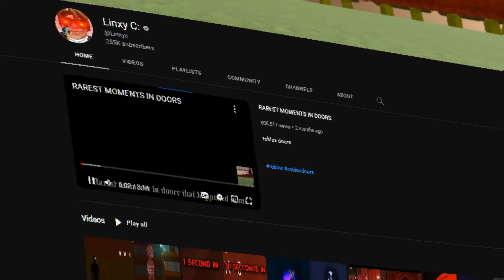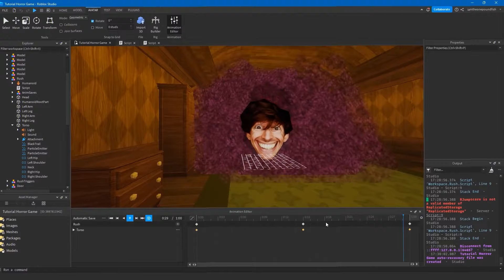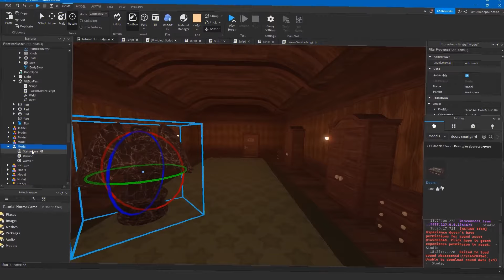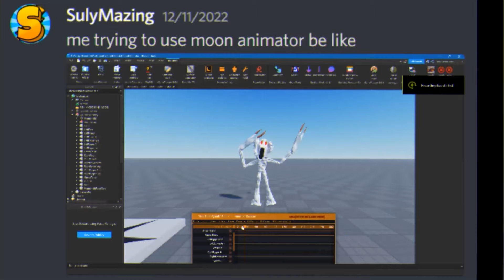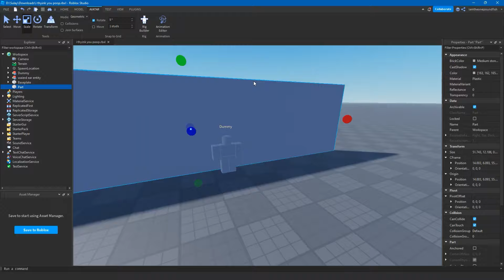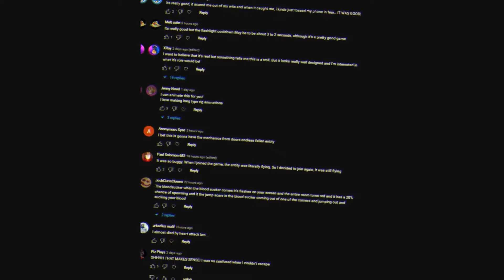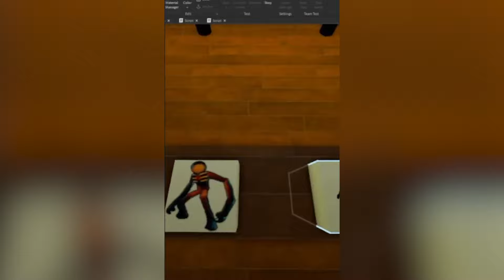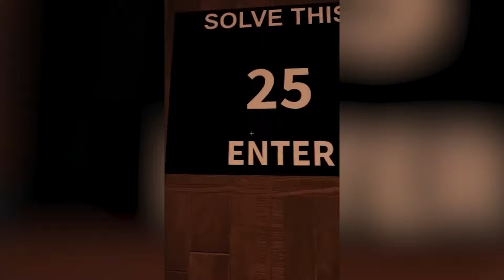I MADE 10 NEW ENTITIES FOR ROBLOX DOORS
⭐USE STAR CODE SULY⭐